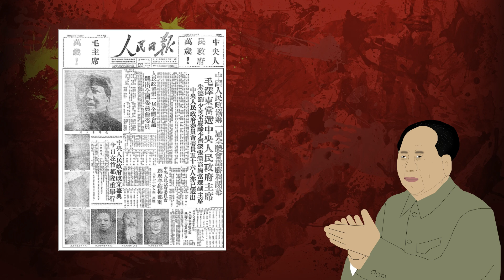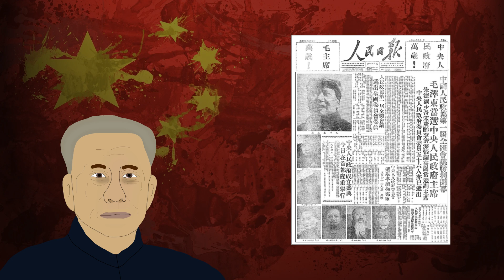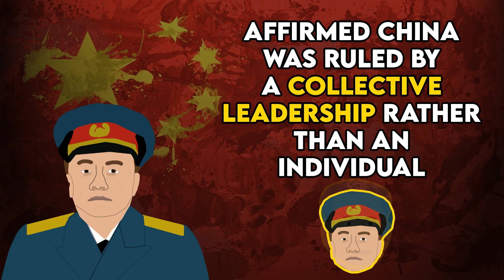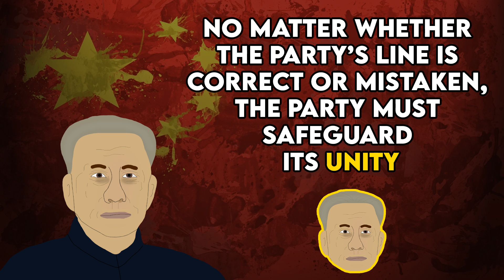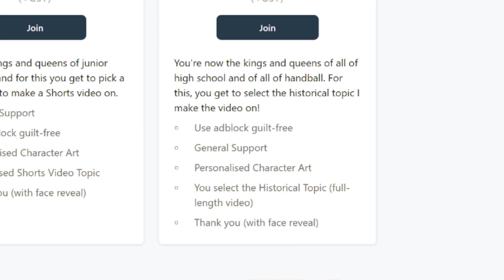What was Mao's Hundred Flowers Campaign? (1956-1957)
In this video we'll give you the complete picture of what happened during Mao Zedong’s Hundred Flowers Campaign. This was a vital step in the road to the Great Leap Forward because it badly tarnished Mao in the eyes of the Chinese public. After the death of Stalin, Nikita Khruschev was scathing of his predecessor and Mao sought to change his image and opened the door for criticism saying “Let a hundred flowers bloom and let a hundred schools of thought contend.” However, Mao got more than he bargained for.

This hundred flowers episode is our second in our series on China, “China Before World War III.” This will be the complete series to bring you up to speed on all Chinese issues; domestic and foreign since World War II. With all the global angst about China and Taiwan, this is an area of history you can't afford to be illiterate in.